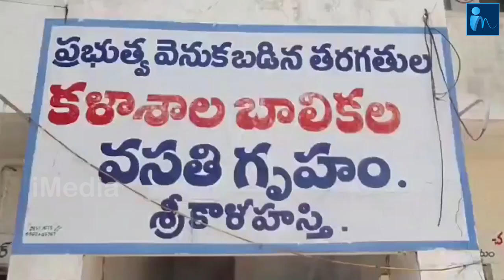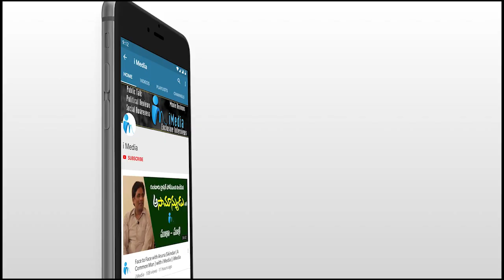హాస్టల్ సిబ్బంది మొత్తని సస్పెండ్ చేసిన ఎమ్మెల్యే మధుసూదన్ రెడ్డి | MLA Madhusudhan Reddy | iMedia